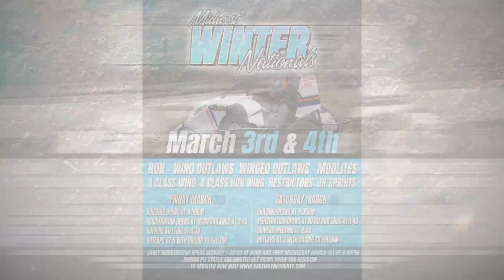Midwest Winter Nationals | Modlites | Heat 2 | March 3, 2023